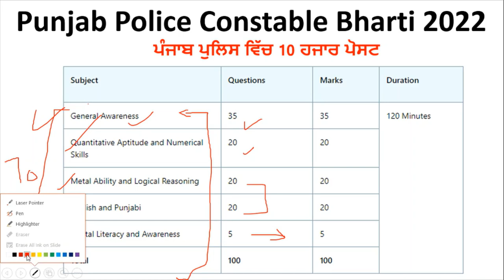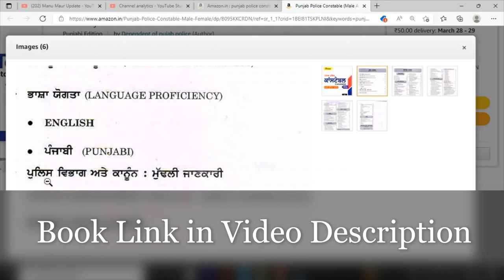Punjab Police Constable New Bharti Exam Syllabus Books & Classes Constable Jobs Recruitment New 2022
Hello Friends This is a Informative Channel and This Video is Full Information About punjab police constable new bharti in punjab 2022 punjab constable 10 hajar jobs recruitment in punjab police department 2022 punjab police constable new bharti 2022 exam syllabus for punjab police constable exam and best book for punjab police constable exam book for punjab police recruitment 2022